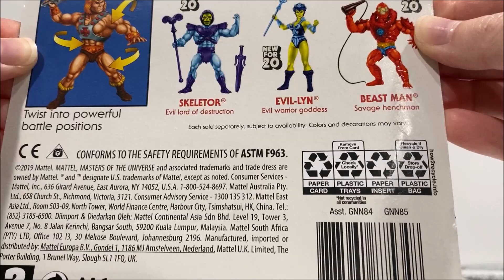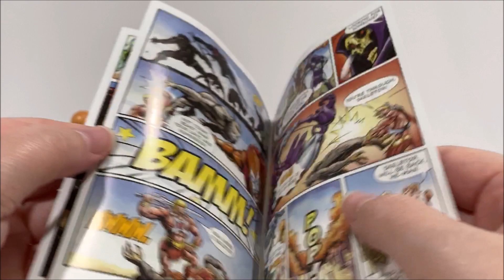MOTU Review: Origins He-man from Mattel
A quick look at the new Masters of the Universe Origins He-man from Mattel.